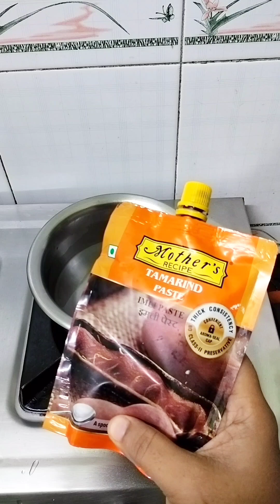party के लिए कही late na हो जाऊ।।cooking with maneging household work।।